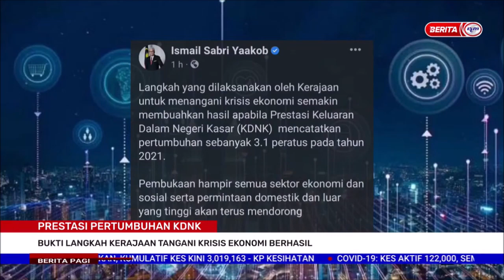13 FEB 2022 BERITA PAGI – PRESTASI PERTUMBUHAN KDNK BUKTI LANGKAH KERAJAAN TANGANI KRISIS EKONOMI